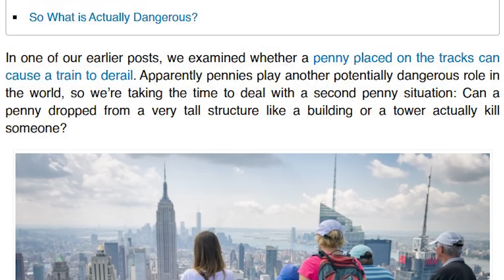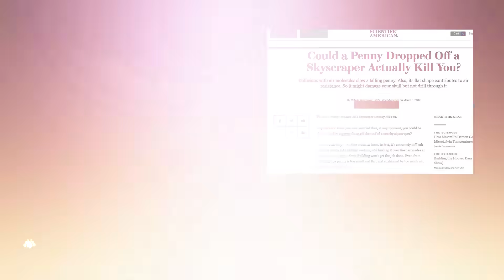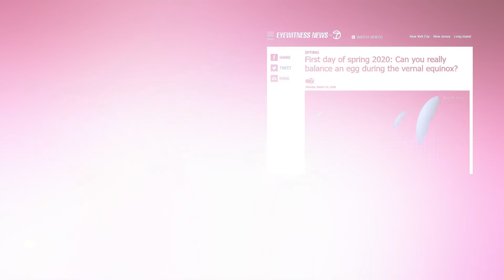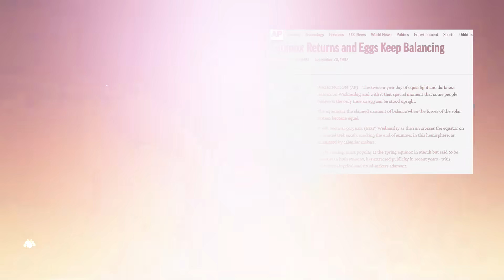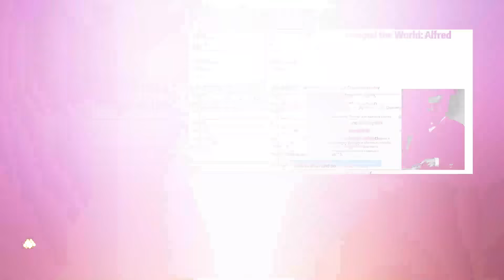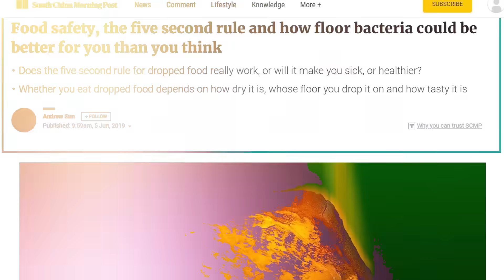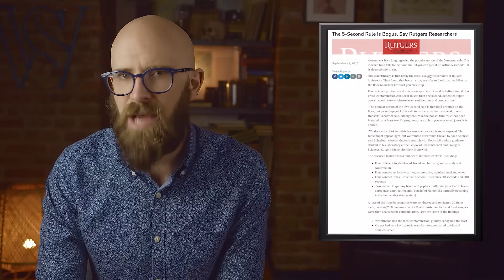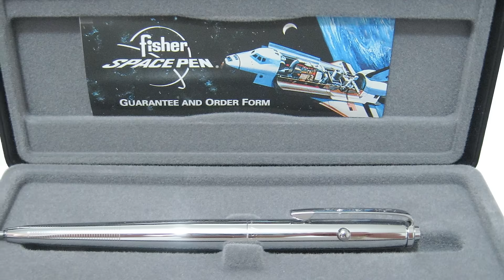10 Widely Believed Myths About Science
Science is the pursuit of facts. It is an encompassing subject that contains dozens of fields that we rely on in order to better understand the world around us (and the world inside us, for that matter). But science is always changing and what we thought was true yesterday might be proven false tomorrow. Unsurprisingly, this cursory nature has given rise to many myths and today we take a look at ten of them...